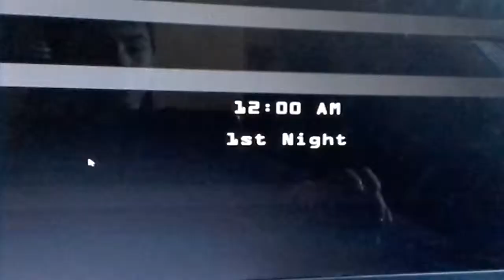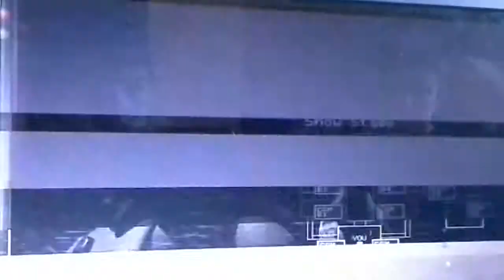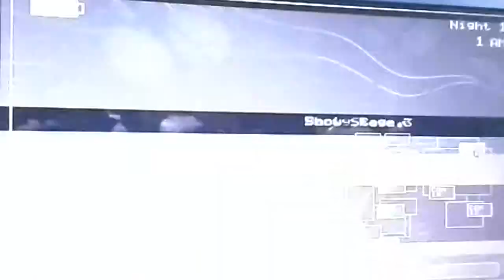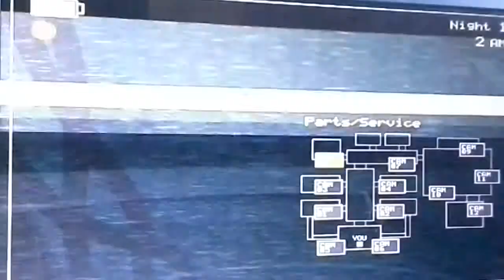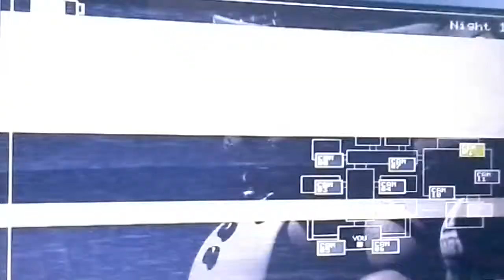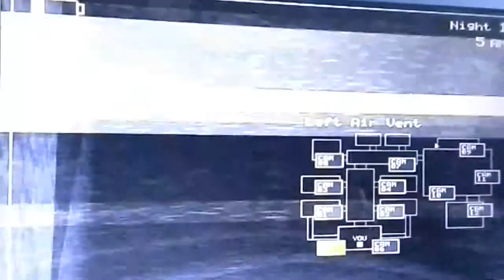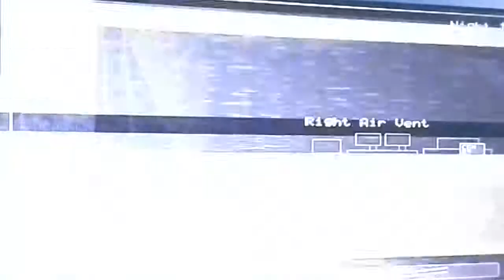5 nights at freddy 2 by Creepcraft